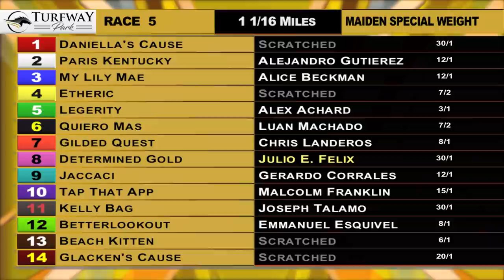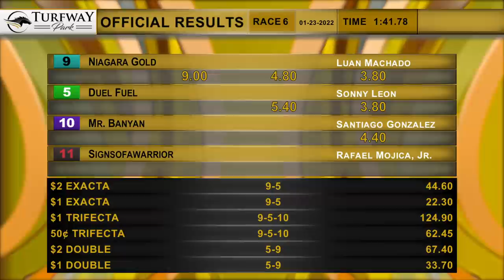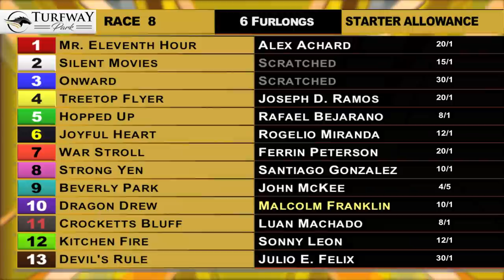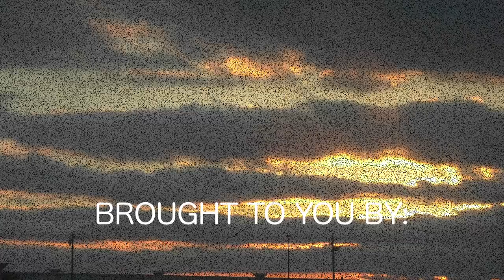Turfway Park Report 1/23/2022